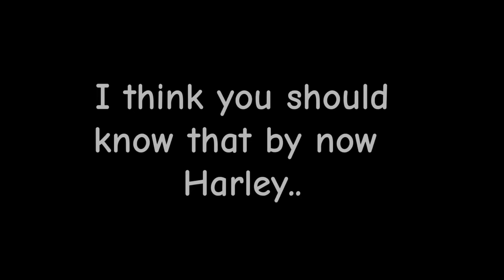BEING PREGNANT FOR 24 HOURS!! || 24 Hours Challenge || Gacha Club || GLMM || Audrey Cookie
Ibis paint
Capcut
Gacha Club
Crop and Trim Video